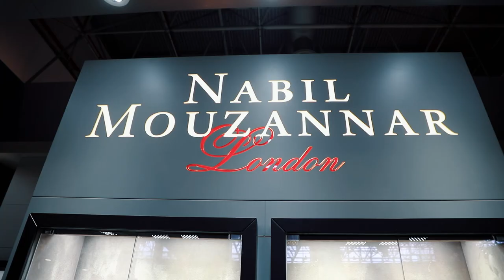Nabil Mouzannar Jewelry from London during 48th Watch & Jewellery Middle East Show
Bi-annual exhibition showcasing the latest design and trends in watches, jewellery, gold, precious stones & diamonds